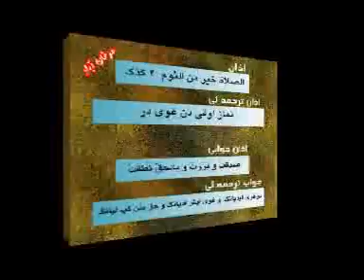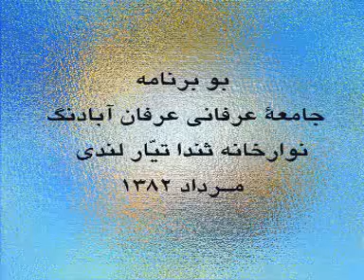Ezan 2 Sabah Ezanı اذان الصبح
محمود محمّدی Mahmud Muhammedi